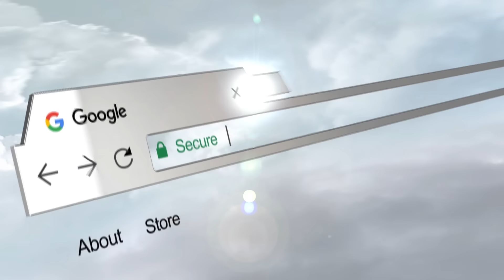This Only Happens ONCE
🍞 "But someone will say, “You have faith and I have works.” Show me your faith apart from your works, and I will show you my faith by my works." - James 2:18

Thank you so much for supportinag Pretty Boss TV with your views, likes, comments and subscriptions! Your support is vital to keeping this content on YouTube!

If you would like to support and spread the message of this channel, please send a love donation... it's greatly appreciated and helps a lot!